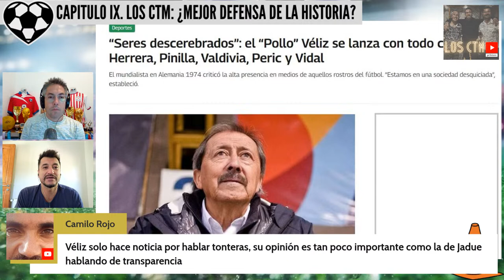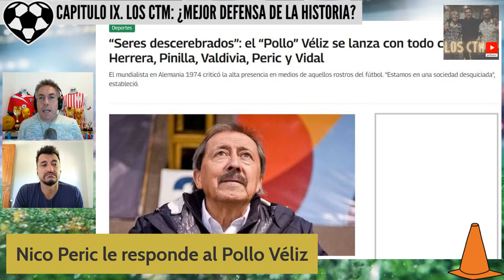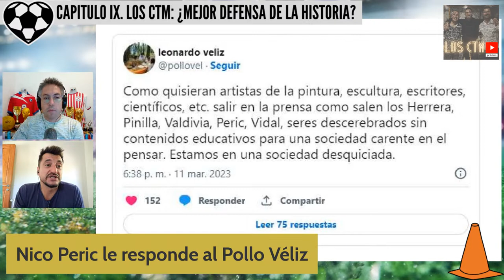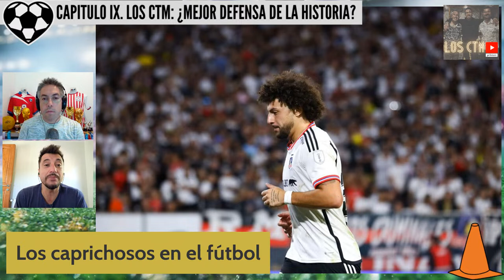Los CTM (Cap.9): La respuesta de Nico Peric al Pollo Véliz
Nuevo capítulo con Nico y Pelo.